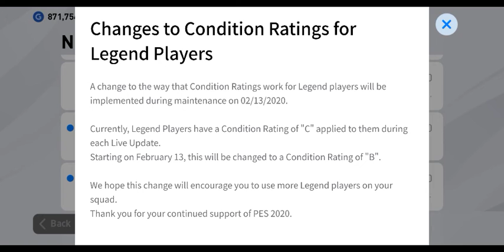Good News Legends Now Condition `B`| PES 2020